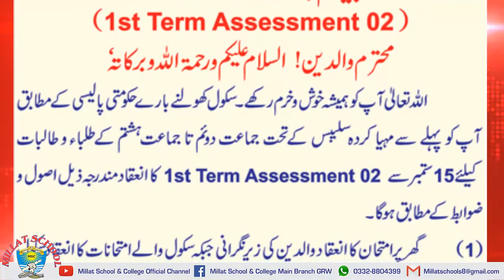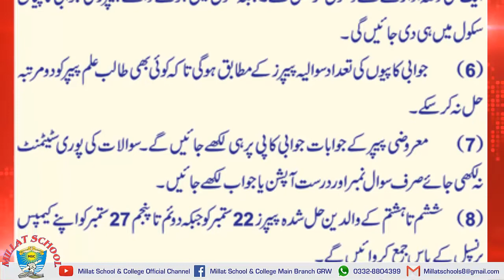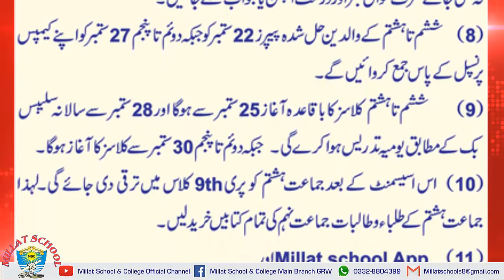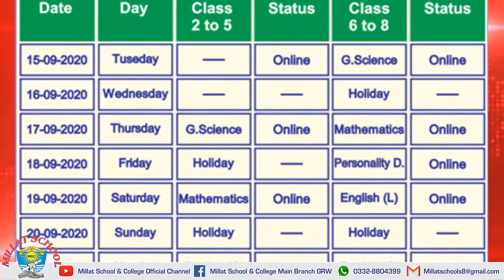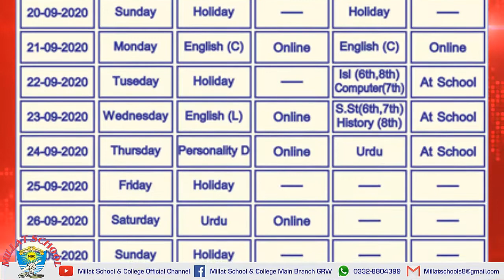News Alert | Notice 19 | Date sheet | Class 2 to 8 | 2nd Assessment 2020 | Millat School